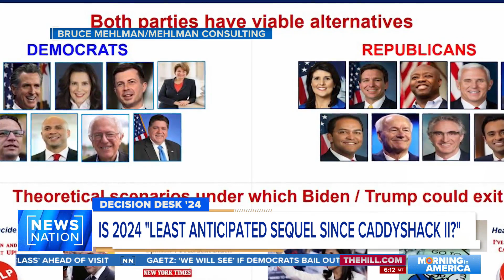Biden, Trump 'aren't the strongest candidates': Bob Cusack | Morning in America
Bob Cusack breaks down Bruce Mehlman's claims that neither the Republican Party nor the Democratic Party is trying to win the 2024 election.